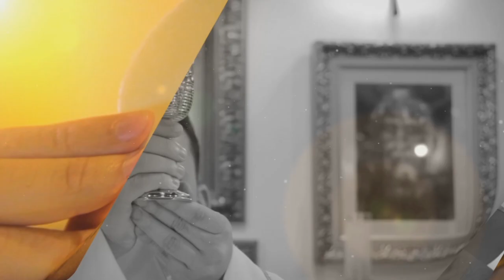SANTA EUCARISTIA//DOMINGO 17 DE NOVIEMBRE DE 2024// PBRO. YORMAN CARRILLO.